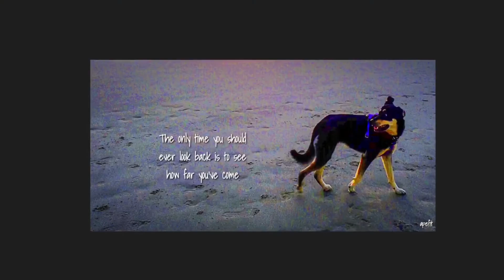August 17, 2016 Marina Del Rey Sunset...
Day 701